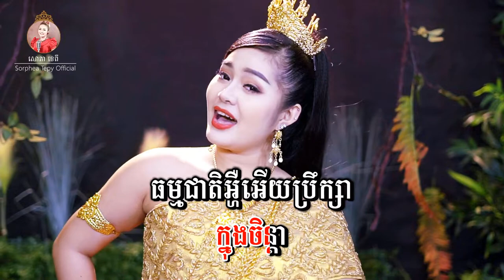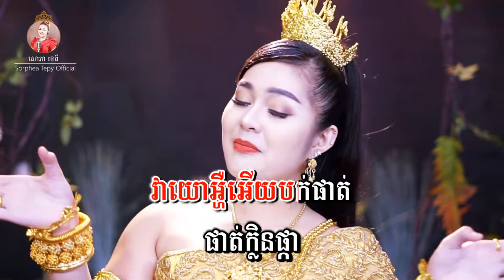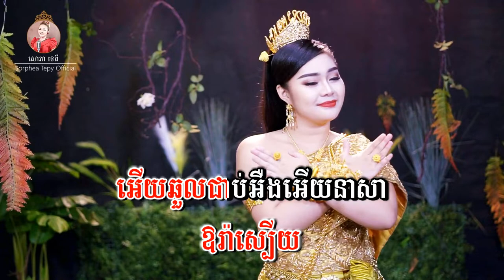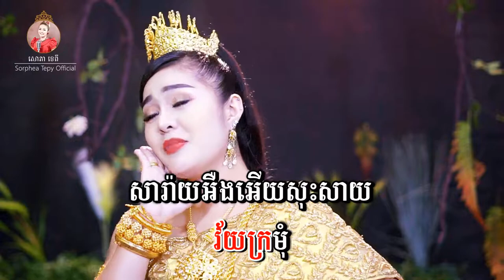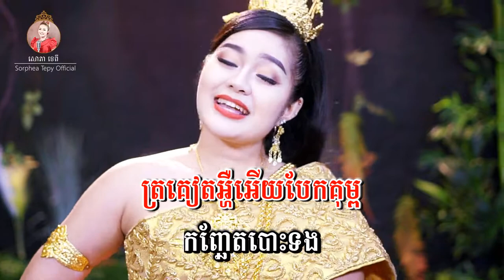សម្រស់បុប្ផាព្រៃ - សោភាទេពី | Samros bopha praiy - Sorphea tepy | video lyric